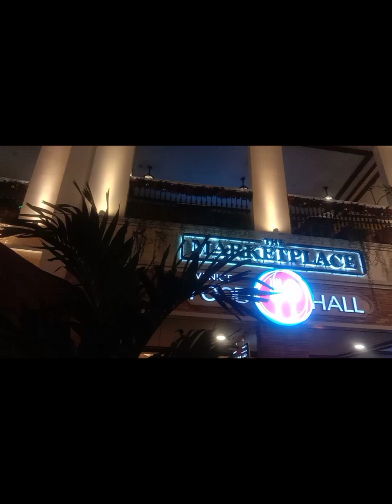Going party@venice, Taguig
first time mkapunta sa Venice,naligaw pa!